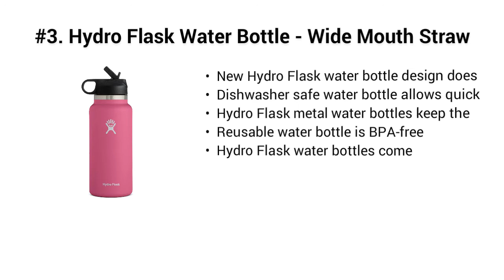Top 5 Best Water Bottle 2021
Top 5 Best Water Bottle

I put links to each Water Bottle reviews at Amazon page in the description, So you can check out the other reviews at Amazon.

#5. Hydro Flask Water Bottle - Stainless Steel & Vacuum Insulated - Wide Mouth 2.0 with Leak Proof Flex Cap - 32 oz, Pineapple

#4. Takeya Originals Vacuum-Insulated Stainless-Steel Water Bottle, 40oz, White

#3. Hydro Flask Water Bottle - Wide Mouth Straw Lid 2.0 - Multiple Sizes & Colors

#2. Giotto 32oz Leakproof BPA Free Drinking Water Bottle with Time Marker & Straw to Ensure You Drink Enough Water Throughout The Day for Fitness and Outdoor Enthusiasts

#1. Triple Insulated Stainless Steel Water Bottle with Straw Lid - Flip Top Lid - Wide Mouth Cap (26 oz) Insulated Water Bottles, Keeps Hot and Cold - Great for Hiking & Biking.